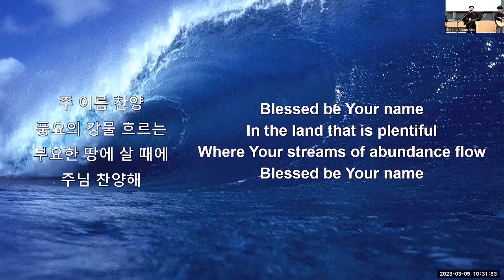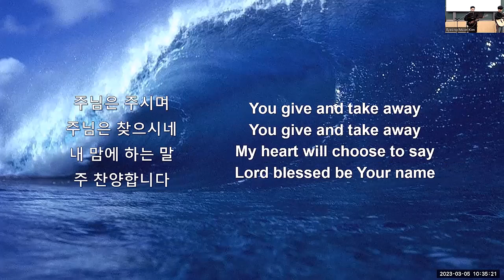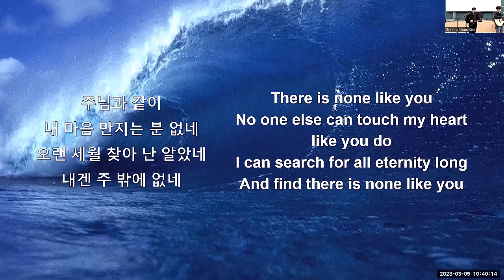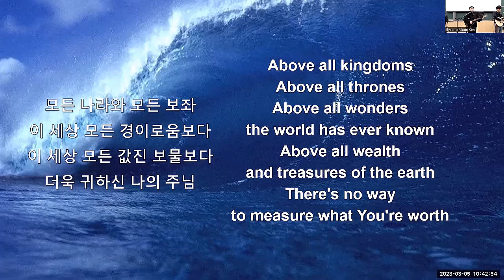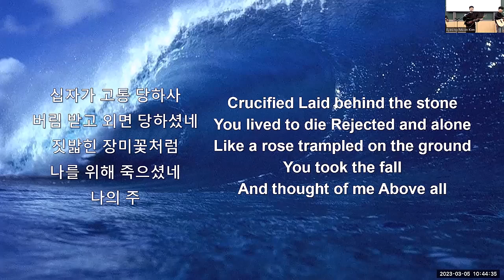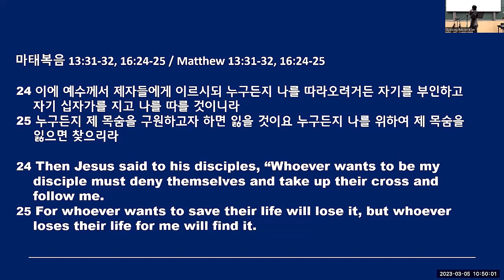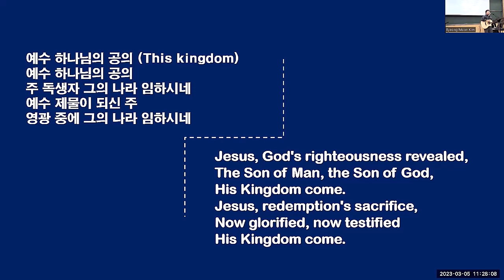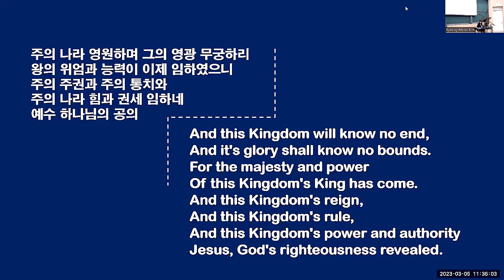2023/03/05 "Mustard seed for revival (Matthew 13:31-32, 16:24-25)" with Prof. Ryu JaeKyung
서울대학 교회(SNUC) 주일예배